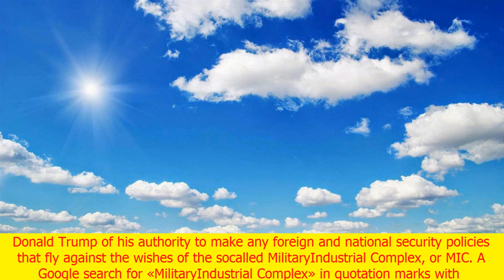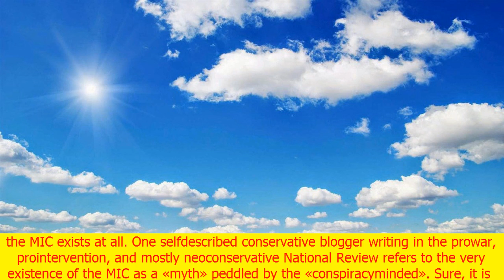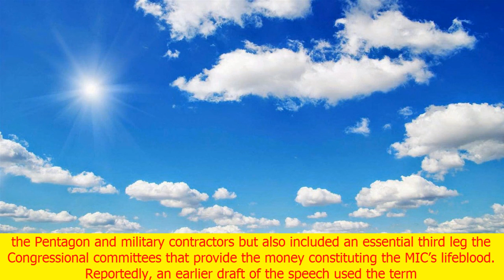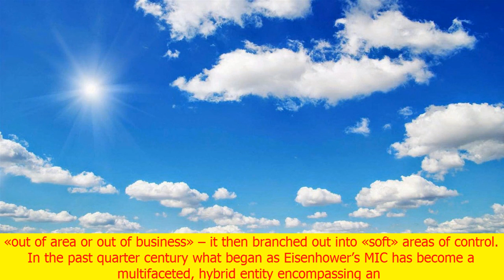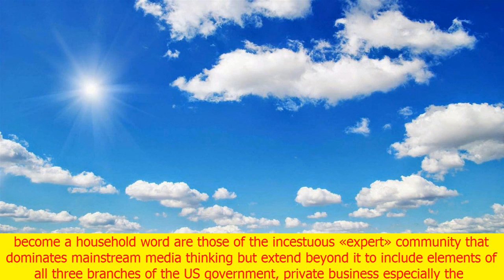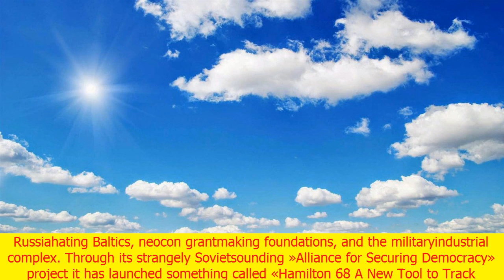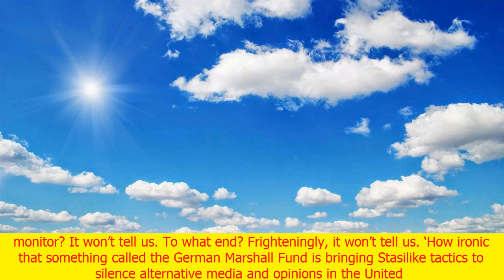If war comes, don’t blame the military-industrial complex | CNN lastest news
If war comes, don’t blame the military-industrial complex